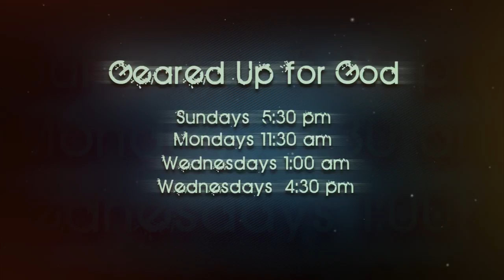Geared Up For God-TV Series Program